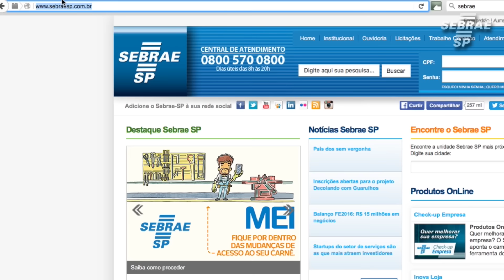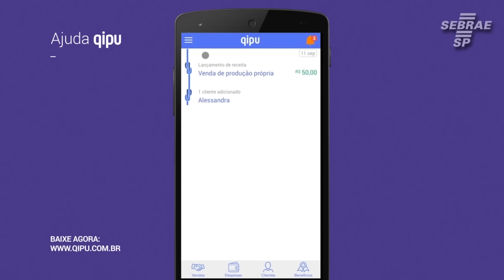Carnê MEI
Seu carnê MEI não será mais entregue pelos Correios.
Mas não se preocupe!
Veja neste vídeo como fazer a emissão do seu boleto pelo portal do empreendedor ou pelo aplicativo para smartphone